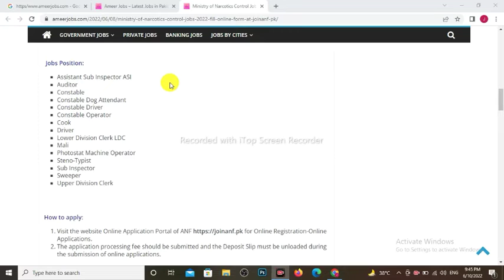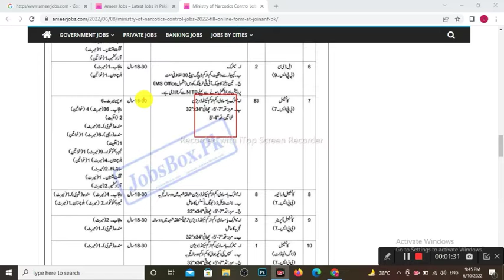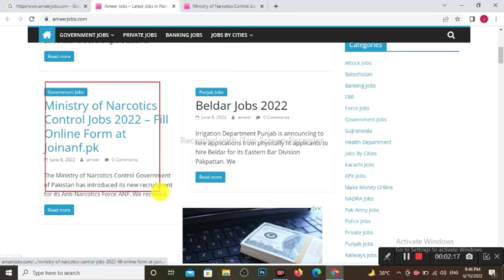Ministry of Narcotics Control Jobs 2022 ll anti narcotics force anf jobs 2022 ll anf jobs 2022